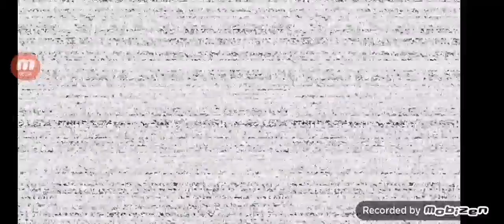FNAF HELP WANTED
Ce jeu est horrible sur mobile.